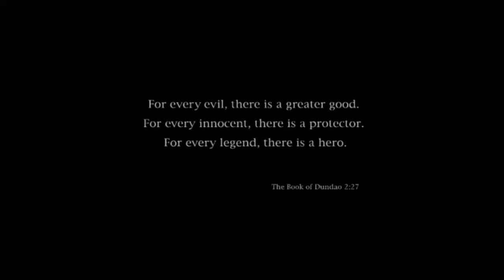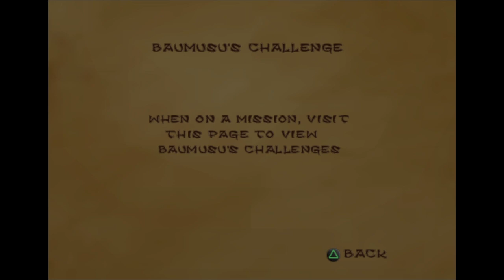Mark of Kri Walkthrough Part 1- Ruins of Tiru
New classic walkthrough!!! Enjoy!!!
Rau sets off on his adventure. in order to get business rolling again he must take care of bandits that have moved in to the neighboring forrest!